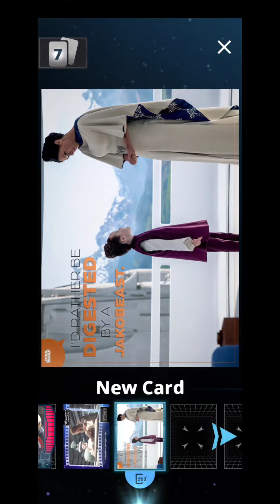OPENING HISTORY OF LEIA ORGANA PACK STARWARS CARD TRADER BY TOPPS